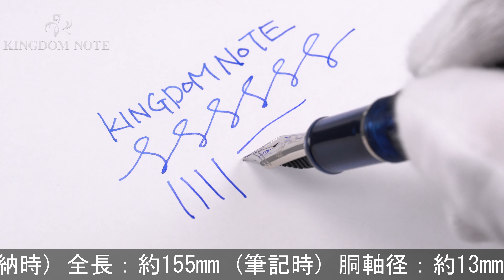PLATINUM プラチナ 万年筆 #3776 センチュリー 河口 中字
多少のスレ等みられますが総じて綺麗な一本。2016年2500本限定！富士五湖シリーズの中でも高い人気を誇る深いブルーの美しいスケルトン軸です。

本体材質：樹脂
ペン先材質：14金
字幅：中字
機構：カートリッジ、コンバーター両用式
全長：約155mm (筆記時)
胴軸径：約13mm
キャップ径：約15mm (クリップ除く)
最大径：約18mm (クリップ含む)
重さ：約26g
付属品：元箱一式/コンバーター